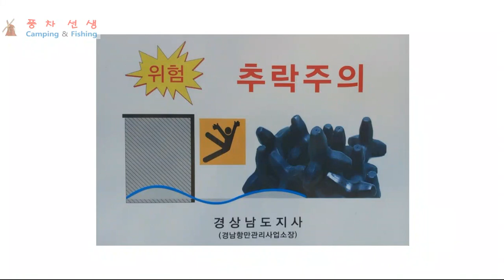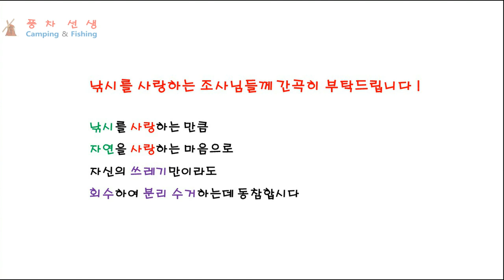방파제 낚시 420 - 주말낚시에도 잘 나오는 3종 세트